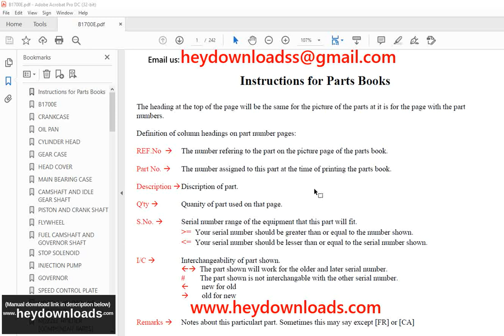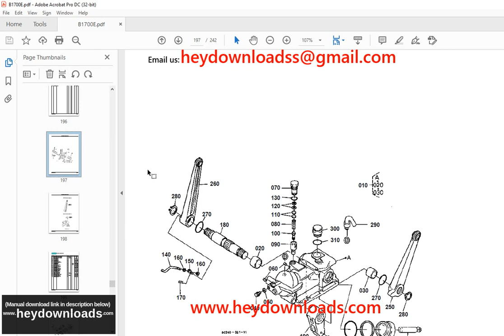Kubota Tractor B1700E Parts Book Manual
Language : English
Pages : 242
Downloadable : Yes
File Type : PDF